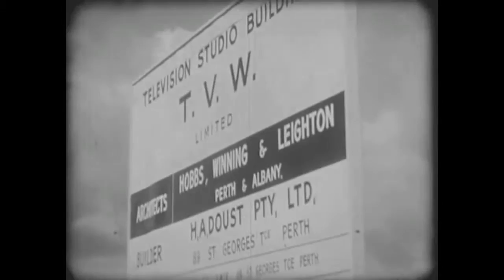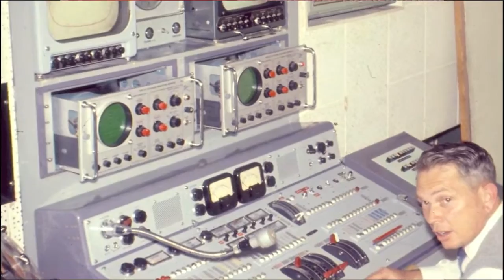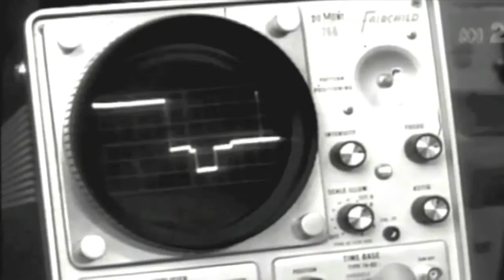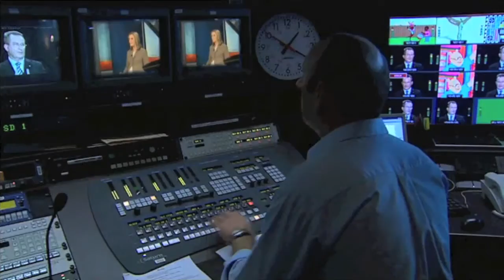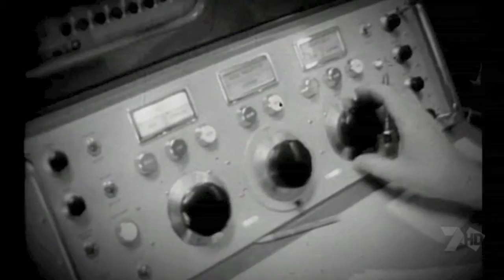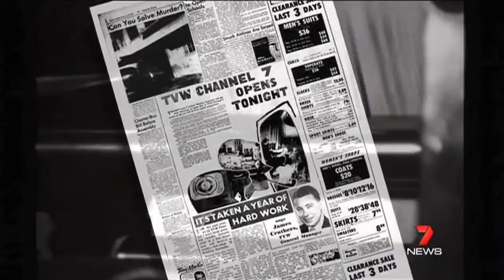54 Years of Analogue TV - the End of an Era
Between 2010 and 2013, Digital will replace Analogue PAL television transmissions in Australia. There won't be much choice as analogue is being switched off in stages across the nation. Analogue has served us well over the years, but like the typewriter, steam train and horse and cart, technology has progressed and old methods give way to the new.

This video traces the establishing of TVW Channel 7, ABW Channel 2, STW Channel 9 and NEW Channel 10 in Perth, Western Australia.

The 54 years of anologue broadcasting from the four stations has been compressed into two minutes of highlights as a tribute to the programs and those who made it all happen.

The benefits of digital and high definition broadcasting is also covered.